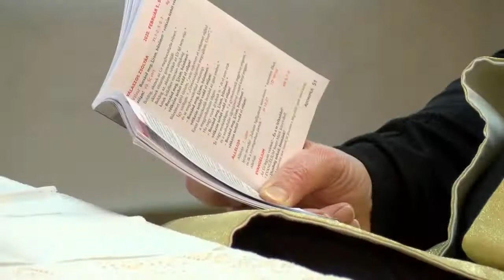Biró László nyugalmazott tábori püspök